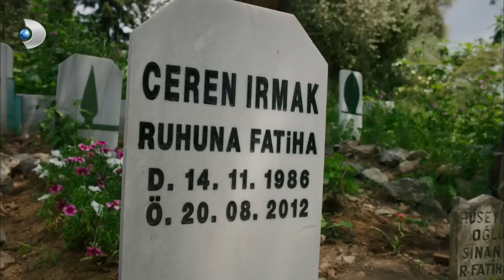Sevim, Zeynep'i Kerem'e Götürebilecek Mi? - Güneşi Beklerken Özel Bölüm